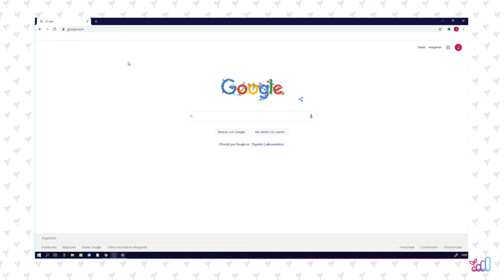219 💻 Chrome - ¿Cómo CREAR Marcadores de Gmail y Calendar?